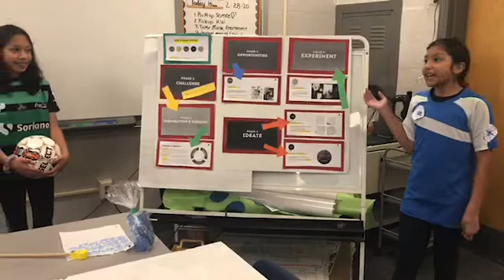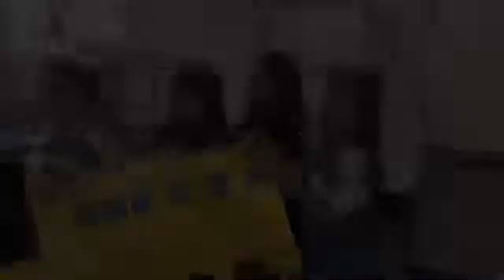Elementary | City Park | NUMBER1GAMEDAY | Bright Spark Design Competition 2019-2020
Design Competition 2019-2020 submission "NUMBER1GAMEDAY" by Abby, Andrea, Isabel, and Isabella from City Park Elementary School led by Jennifer Dubee and Hannah Talley. Students participated in the challenge “Reimagine Game Day Experience.”

Vote for your favorite designs with "likes." Along with in-person voting at the Student Design Awards 2020 program, your “likes” determine the winner of the People’s Choice Award. Votes will be counted by "likes" on individual pitch videos hosted on the Bridge Innovate YouTube channel only. Thumbs down or "dislikes" have no effect.

The Bright Spark Design Competition provides students grades 4 – 12 and college the opportunity to apply design thinking to solve a real world challenge.

Bright Spark offers programs year-round for students to build design skills such as empathy, problem solving, prototyping and experimenting to innovate new solutions with design thinking.

Bright Spark is a spark of Bridge Innovate.